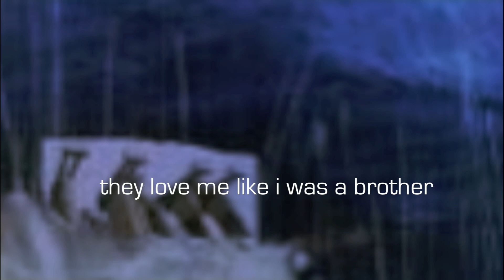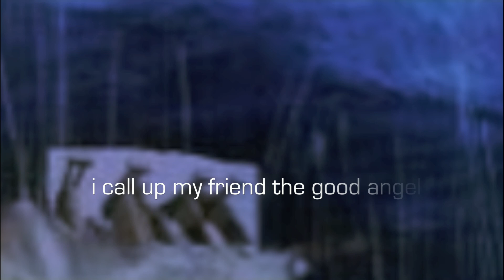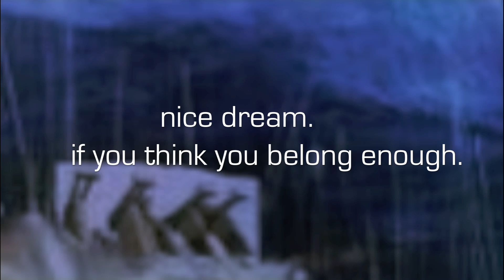Radiohead - (Nice Dream) [Lyrics On Screen]